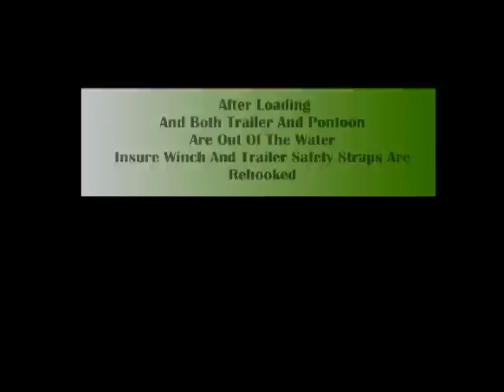Pontoon guide rails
Pontoon guide rails, Boat Trailer Guide and Auto Latch. How to Load a Pontoon Boat onto a Trailer latched and ready to go in less than 30 seconds. Made in Morehead KY by FourCinnovations llc.